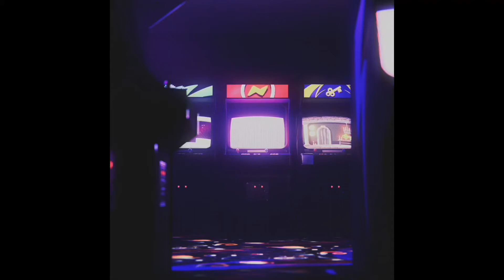Shadow vs vegta